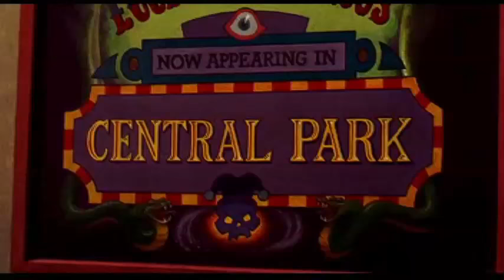We're Back!: A Jungle Animal's Story part 7 - On the Run/Central Park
Cast known so far:
- Buster - Young Bambi
- Buster's Siblings - Young Ronno (Bambi 2), Geno and Gurri (aka Bambi and Faline's Children)
- Buster's Father - Great Prince (Bambi)
- Buster's Mother - Mena (Bambi 2)
- Worm/Food that the Birds are trying to eat - Heimlich, Francis, and Slim (A Bug's Life)
- Rex - Baloo (The Jungle Book (1967); TaleSpin)
- Savage Rex - Bear (The Fox and the Hound)
- Dinosaur (Deinonychosaur) that Savage Rex chases - Pumbaa (The Lion King; w/ Timon as an extra)
- Vorb - Sebastian (The Little Mermaid; 1989)
- Woog - Tantor (Tarzan; 1999)
- Elsa - Nala (The Lion King)
- Dweeb - Tigger (Winnie the Pooh)
- Captain Neweyes - King Triton (The Little Mermaid; 1989)
- Children from Wish Radio - Christopher Robin (Winnie the Pooh), Young Tiana (The Princess and the Frog), Cody (The Rescuers Down Under), Taran (The Black Cauldron), Zephyr (The Hunchback of Notre Dame 2), Pinocchio (Pinocchio; 1940), Melody (The Little Mermaid 2: Return to the Sea), Penny (The Rescuers)
- Twin girls with glasses - Jenny (Oliver & Company) and Anne-Marie (All Dogs Go to Heaven)
- Sasha (Girl who wanted a Thanksgiving hat) - Chaca (The Emperor's New Groove)
- Louie - Wart (The Sword in the Stone; 1963)
- Dr. Julia Bleeb - Flora (Sleeping Beauty; 1959)
- Julia's 2 sisters (June and Miriam) - Fauna and Merryweather (Sleeping Beauty; 1959)
- Professor Screweyes - Dr. Facilier (The Princess and the Frog)
- Seagulls - Seagulls (Finding Nemo)
- Cecilia - Alice (Alice in Wonderland; 1951)
- Cecilia's Parents - Phoebus and Esmerelda (The Hunchback of Notre Dame; 1996)
- Sasha's Mother - Chicha (The Emperor's New Groove)
- Meat butcher - Chef Louis (The Little Mermaid; 1989)
- Walking man shouting "Watch where you're going" - Maurice (Beauty and the Beast; 1991)
- Parade Band - Prince Ali's Parade (Aladdin; 1992)
- Children watching parade - Sofia, James, Zandar, Amber (Sofia the First), Timmy, Chester (The Fairly Odd Parents), Chum Chum (Fanboy and Chum Chum), Jamie (Rise of the Guardians), Human Chip (Beauty and the Beast; 1991)
- Children dancing and singing with Rex - Lost Boys, Wendy, John, Michael (Peter Pan; 1953), Village Children (The Jungle Book 2), Children in Playground (Alvin and the Chipmunks Meet Frankenstein), Chris Chuggy, Lupe, Yo, and Michael Johnson (Fanboy and Chum Chum)
- Long-necked Dinosaur balloon - Gorilla balloon (Aladdin; 1992)